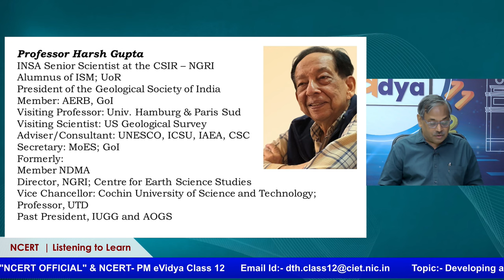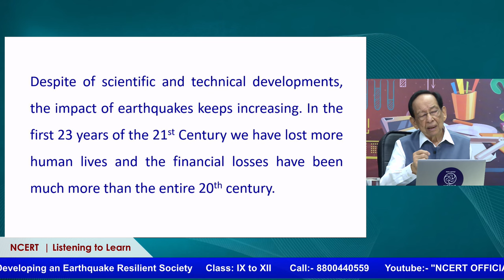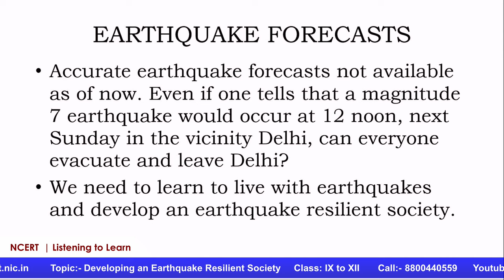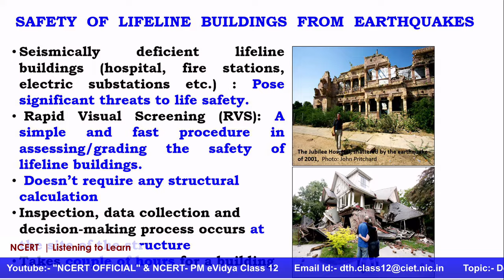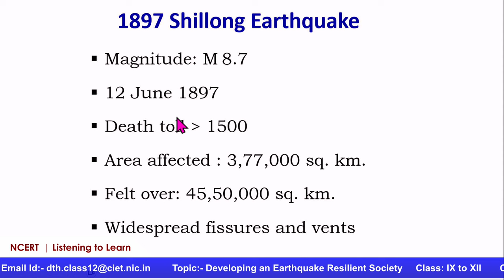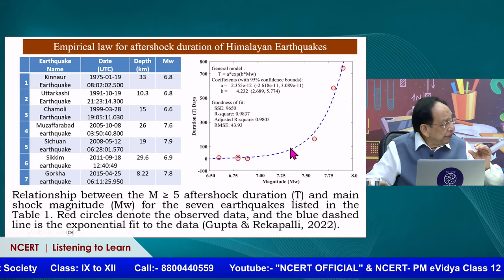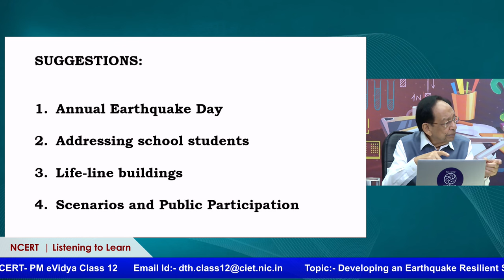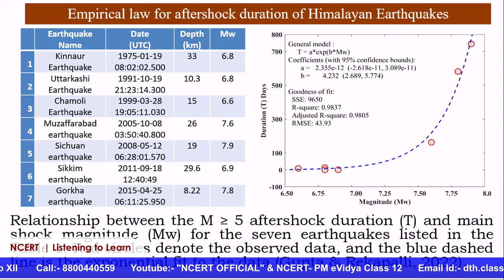Listening to Learn : Developing an Earthquake Resilient Society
We are presently in the 24th year of the 21st Century. The human lives lost due to earthquakes and the resultant tsunamis in the past 23years have far exceeded the total similar loss in the 20th Century despite the scientific, technical, and administrative developments.
Himalaya is seismically one of the most active continental regions globally. After 1950, earthquake has occurred in the Himalayan belt. It is generally accepted that a great earthquake could occur any time anywhere in  Himalayan. Where and when it would occur cannot be foretold with any certainty. Even if it is forecasted that an earthquake of Mw 7.5 would occur in the vicinity of Delhi on the next Sunday at the noon time, can everyone leave Delhi? That is not possible. So, we need to learn to live with earthquakes. A very successful exercise in this regarded was conducted by creating scenarios as what would happen if the 1905 Kangra M ~ 8 earthquake repeats today by the National Disaster Management Authority (NDMA) Govt. of India in collaboration with other agencies. A hypothetical earthquake of Mw 8.0 was postulated at Mandi (near the epicenter of 1905 Kangra earthquake). Isoseismals were generated. Using the 2011 Census data for demography and building typology, it was estimated that if the earthquake occurred in mid-night, the number of human lives lost would be ~ 0.9 million combining the states of Himachal Pradesh, Punjab, Haryana, and the Union Territory of Chandigarh! NDMA took up detailed preparatory exercises involving the state and center bodies for Rapid Visual Screening (RVS) of life-line buildings; school sensitizing events; Incident Response System (IRS); and awareness generation programs involving local celebrities and local media. National Disaster Response Force (NDRF), and State Disaster Response Forces played a very important role. After a year-long preparations, Mega-mock drills were conducted for the hypothetical Mw 8 earthquake occurring at 11 am on 13 February 2013 for the 3 states (Himachal Pradesh, Punjab, and Haryana), and the UT of Chandigarh. Public participated whole heartedly. Performance of all the sectors was evaluated by independent observers.  Quite a few shortcomings were found. Overall, it was a very successful exercise. With this success, a similar exercise was conducted for the 8 north-east Indian states for the repeat of the 1897 M 8.7 earthquake with equal success. Another important issue is the installation of Earthquake Early Warning System along the entire length of the Himalayan seismic belt. The state of Uttarakhand has successfully deployed such a system. It is also of utmost importance to observe an annual Earthquake Day. There are ample examples that the countries that observe annually an earthquake day have done better when an earthquake occurs. Professor Harsh Gupta is currently the INSA Senior Scientist at the CSIR – National Geophysical Research Institute (NGRI), Hyderabad. He is the President of the Geological Society of India and a Member of the Atomic Energy Regulatory Board, Government of India. He has also been the Visiting Professor/Advisor to the Universities of Hamburg and Paris Sud; US Geological Survey and Adviser/Consultant to UNESCO, International Science Council, International Atomic Energy Agency and the Commonwealth Science Council.
Professor Gupta has been a Member of the National Disaster Management Authority, India Secretary to Government of India, Ministry of Earth Sciences Director, NGRI; Vice Chancellor, Cochin University of Science and Technology; Director, Centre for Earth Science Studies, Thiruvananthapuram; Professor, University of Texas at Dallas. He has also been the President of the International Union of Geology and Geophysics and the Asia Oceania Geosciences Society.
He is globally known for discovering 65-70 km thick crust below Himalaya and Tibet Plateau; developing criteria to discriminate artificial water reservoir triggered earthquakes from normal earthquakes; setting up of India’s first permanent station in Antarctica in a record time of one Antarctic summer; Chairing the Steering Committee of Global Seismic Hazard Program where nearly 500 scientists worked globally to produce Global Seismic Hazard Map; setting up of the Indian Ocean Tsunami Warning System after the disastrous 2004 Sumatra earthquake of magnitude 9.2; planning and editing Encyclopedia of Solid Earth Geophysics 1st Edition in 2011 and Second Edition in 2021published by the Springer.
Professor Hash Gupta has been conferred with several prestigious awards including S. S. Bhatnagar Award (1983); National Mineral Award for Excellence (2002); Padma Shri (2006); Waldo Smith Award (2008); Axford Medal by the Asia Oceania Geosciences Society (2016); National Lifetime Excellence Award by the Ministry of Earth Sciences, India (2022)International Association of Seismology and Physics of the Earth's Interior IASPEI Medal (2023) and many more.